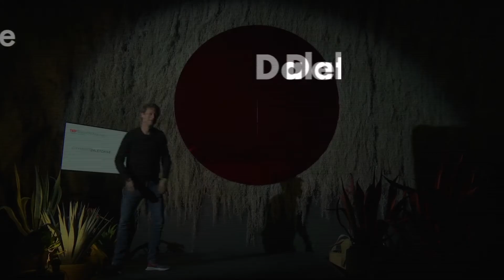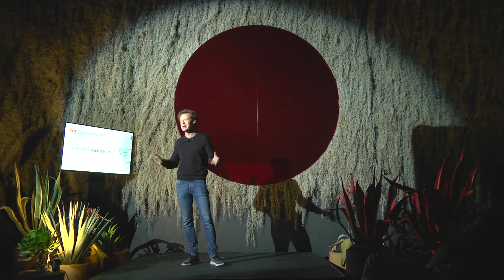Creativity Belongs To Everyone | Alexandre Daletchine | TEDxBosqueDeChapultepec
Everyone is born creative. Inspired by his life journey Alexandre Daletchine exposes the mechanisms that reduce creativity and the ones that help stimulating the minds. Starting from childhood he advocates to inspire individual desires, interest and passions in order to reach personal happiness and symbiosis among humans.

 Curator and Art Advisor.

Former gallerist Alexandre Daletchine is a Russian born curator and art advisor. Based on his extensive studies and projects he worked on he has developed an in-depth knowledge about the specific mechanisms of the creative process. His expertise and interests in creativity range from medieval through modern and contemporary art, architecture, fashion, music, scenography, design and applied arts. As a cultural entrepreneur Alexandre deeply believes in the necessity of cross-cultural awareness and empathy as well as regular contact with aesthetics in order to enhance people’s creativity. For many years he has been implementing existing collections as well as helping neophytes by providing a wide range of personalized services related to art acquisitions, strategic collecting, display and interior design along with investment advice.

Alexandre Daletchine lives between Brussels and Mexico City. This talk was given at a TEDx event using the TED conference format but independently organized by a local community.